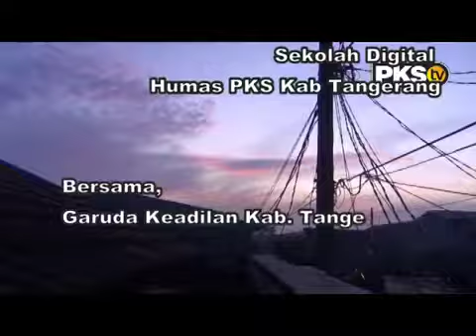Sekolah Digital Bidang Humas PKS Kabupaten Tangerang 1